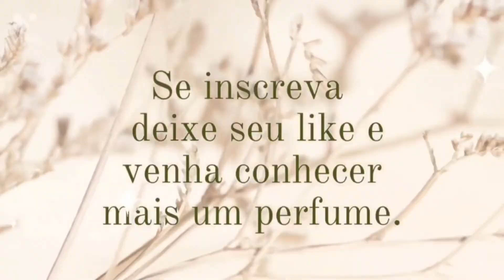PRESENTES E COMPRINHAS 🥰🥰🥰